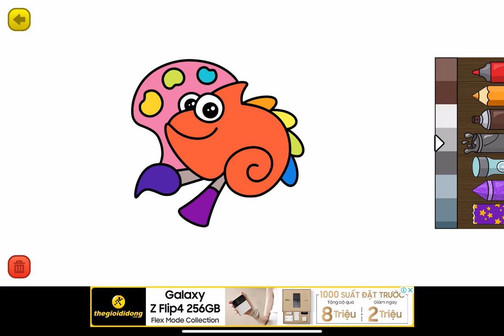Learning Games - Gameplay Walkthrough Part29